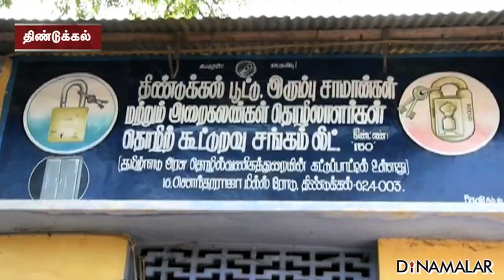திண்டுக்கல் பூட்டுக்கு புவிசார் குறியீடு | Dindigul Lock | Puvisaar Kuriyeedu | Dinamalar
திண்டுக்கல் பூட்டுக்கு மத்திய அரசின் புவிசார் குறியீடு வழங்கப்பட்டுள்ளது. ஏற்கனவே கொடைக்கானலில் விளைவிக்கப்படும் மலைப்பூண்டு, பழநி பஞ்சாமிர்தத்திற்கு புவிசார் குறியீடு அளிக்கப்பட்டுள்ள நிலையில், இதன் மூலம் திண்டுக்கல்லில் புவிசார் குறியீடு பெற்ற பொருட்களின் எண்ணிக்கை மூன்றாக உயர்ந்துள்ளது.dindigullock puvisaarkuriyeedu dinamalar For more videos